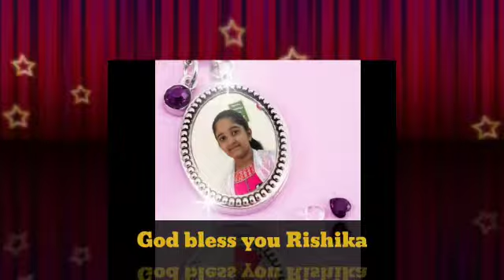Grace Rishika _ 09th Birthday song - 05th Aug 2020